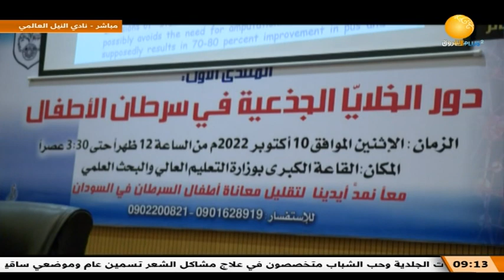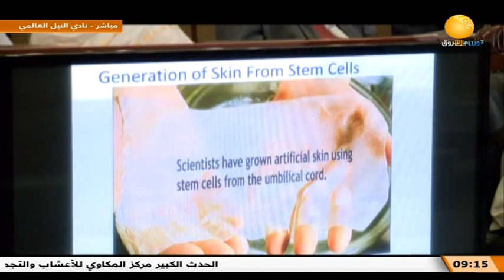لقاء مع أ/ د هبة بدرالدين خليل ـ مدير مركز النيلين للخلايا الجذعية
الشروق_ الفضائية
Ashorooq Tv
ـــــــــــــــــــــــــــــــــــــــــــــــــــــــــــــ